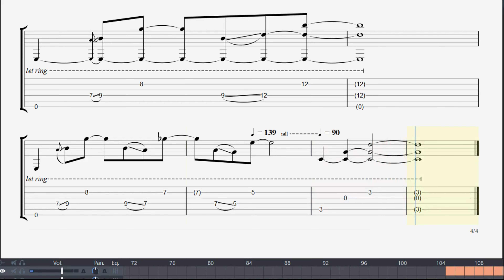Dream Theater - Out of Reach Guitar Tab